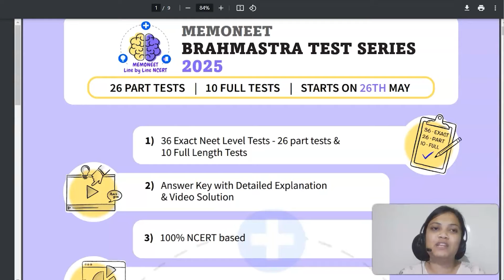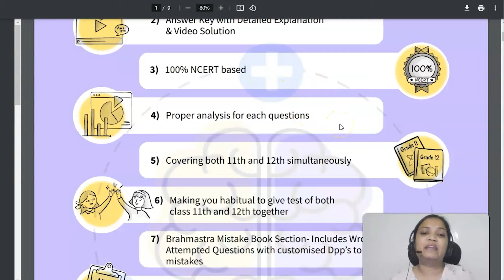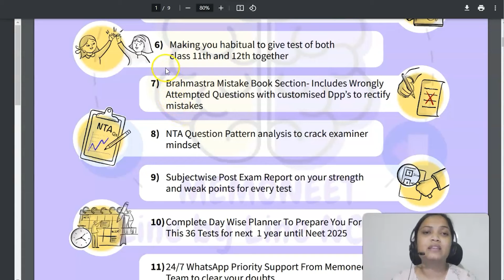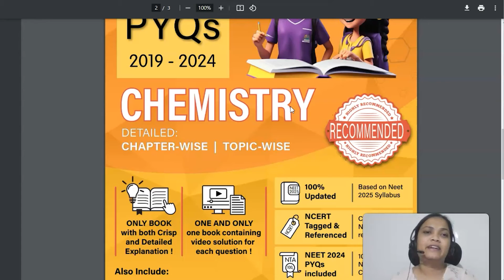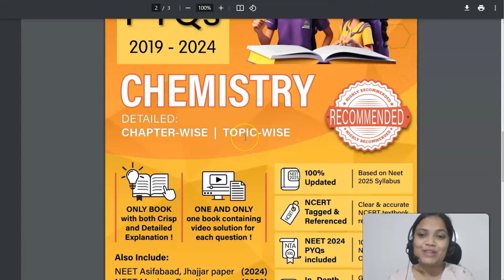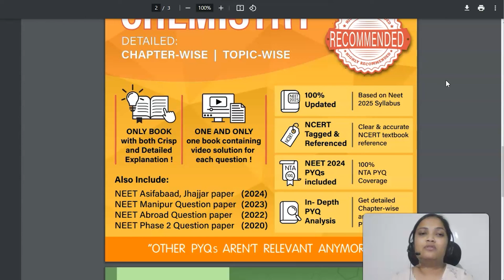Everything About BRAHMASTRA Test Series and NTA PYQ Books For Chemistry 🔥🔥🔥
Hello MemoChamps

Preparing for NEET 2025, Didn't score well in NEET 2024
Don't worry Memoneet  is With you
Watch this video to solve all problems,fears and prepare for NEET 2025

In this video, Hear about them from Dedicated SMEs of MEMONEET

Want to enrol for Brahmastra test series 2025?
Fill the google form link attached below

▶ Join our Telegram channel to be updated with all the NEET related news and be in a community of serious Aspirants :